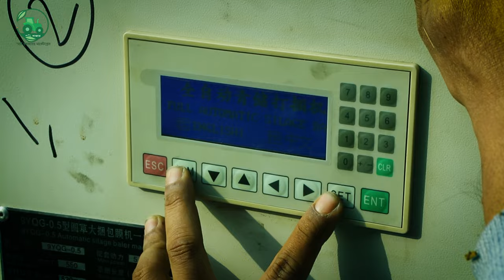ডিজেল চালিত সাইলেজ বেলার & রেপিং মেশিন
সাইলেজ কাটিং মেশিন ও
সাইলেজ বেলার মেশিন

সাইলেজ কাটিং
---Applicable Industries - Farms, Home Use, Other
---Place of Origin - Hunan, China
---Weight -75 kg
---Max. Capacity : 2 ton/h
---Key Selling Points - High Productivity
---Video outgoing-inspection
---Provided- Core Components
---Gear, Gearbox, Motor, Bearing, Engine
---Condition-New
---Type-Chaff Cutter
---Voltage-220V
---Dimension- (L*W*H) 158*45*98CM

সাইলেজ বেলার মেশিন

Dscription:

*** Model: UW-55-52/ SR-55-52
*** Motor: 5.5KW+1.l1kw/ 3 phase 6 grade ( মটর ১৬ কিলোওয়ার্ট / ২২ ঘোড় )
*** Dimension: 4500x 1 700x 1 500mm
*** Operating speed: 50-70bundles/h
*** Bale density: 450kg/m3
*** Coated layer: 2-4 layer
*** Baling weight : 65-100kg/bundle
*** Coated efficiency: 8seconds/bale for 2 layers
*** Machine weight : 700 kg
*** Baling type: Round shape with film for long time storage

সুযোগ সুবিধা :

১. মেশিন মাধ্যমে সাইলেজ বেল করে দীর্ঘ সময় সংরক্ষণ করে রাখার জন্য।
২. এই মেশিন ডিজেল / মটর যে কোন একটি দিয়ে চালানো যাবে।
৩. মেশিন লম্বা হাতল ও হেবি ওয়েট চাকা লাগানো আছে এটি দ্বারা মেশিন সহজে পরিবহন করা যাবে।
৪. মেশিনটি যে কোন জাগায় সেটিং করতে পারবেন।